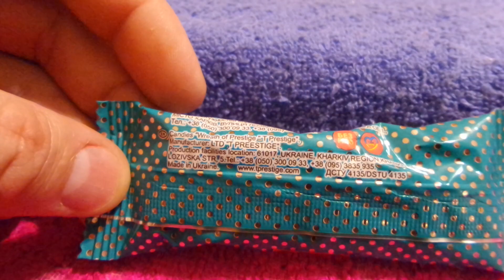i Харків'янка Цукерки шоколадні Престижний віночок Chocolate candies Prestigious crown 20230819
Харків'янка Цукерки шоколадні Престижний віночок Chocolate candies Prestigious crown Украина Ukraine